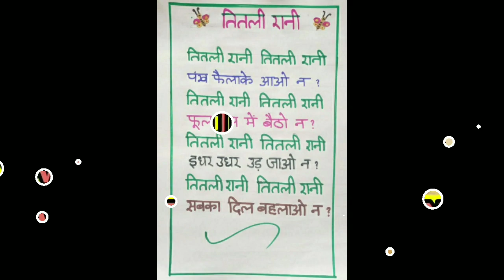STD 5 HINDI CHAPTER 1 PART 1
PART 1 ONLINE CLASS